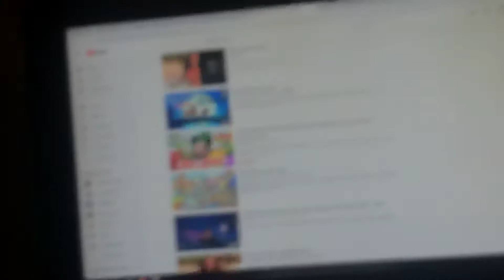Sugar glider part 2 dance-off at end